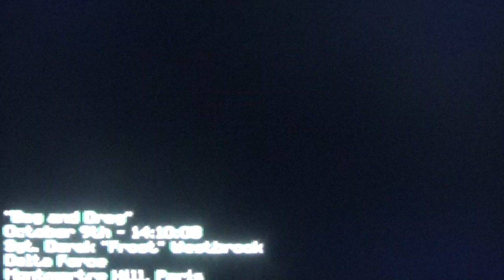lets play call of duty m w 3 part 9